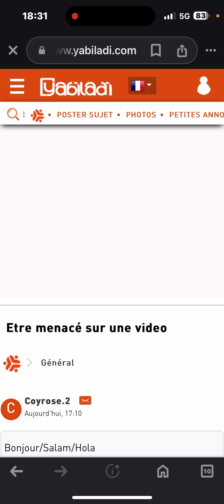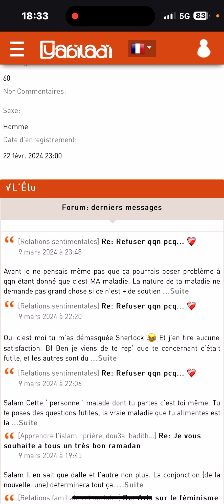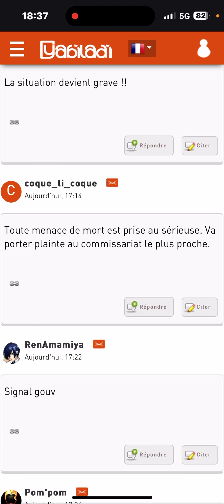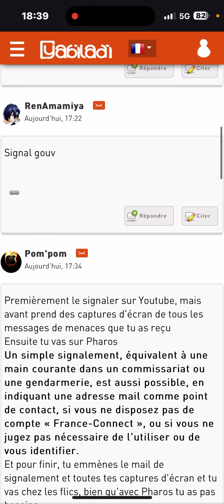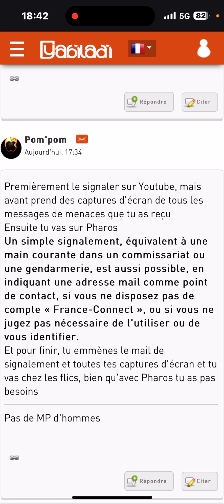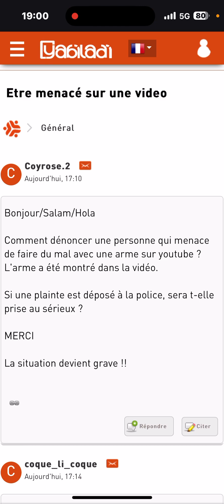Tu peux porter plainte ça m’arrange 🤣 aveu de faiblesse de la part de trave l’élu pseudo chirk